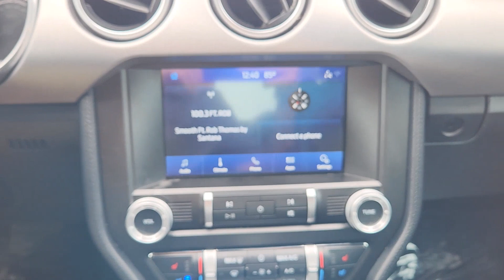2021 Ford Mustang EcoBoost Premium Bedford, Grapevine, Arlington, Dallas, Irving TX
Pre-Owned 2021 Ford Mustang EcoBoost Premium available at Grubbs Nissan located in 310 Airport Freeway, Bedford, TX, 76022.
Stock#: N28872A - VIN#: 1FA6P8TH0M5108283

This could be the car for you, the  2021  Ford Mustang.  For those who will settle for nothing short of legendary, this high-performance Ford Mustang pulses with indomitable spirit and rebellious style. On the track, drag strip, or highways and country roads, this quintessential pony-car infuses your driving life with pure adrenaline wrapped in a smart, beautiful package. The following are some of this vehicles highlighted options: Keyless Entry, Satellite Radio, Cooled Front Seat(s), Power Passenger Seat, Premium Sound System, Heated Mirrors, Fog Lamps, Back-Up Camera, Electronic Stability Control, Aluminum Wheels. Legendary meets modern in this smart, powerful Mustang. Take it out for a road test and sample a truly personalized driving experience. Our professional team will make it the best part of your day.